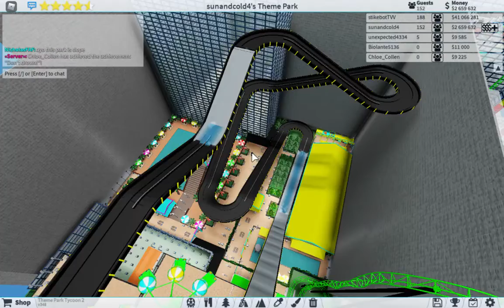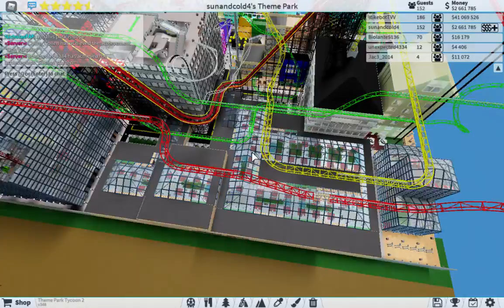Finn rates my theme park